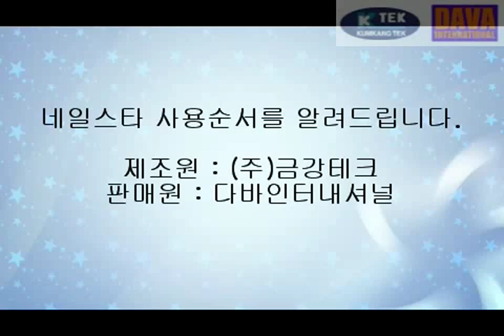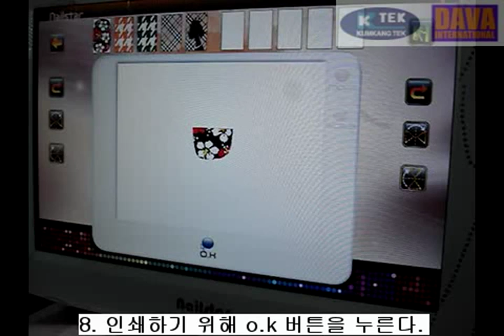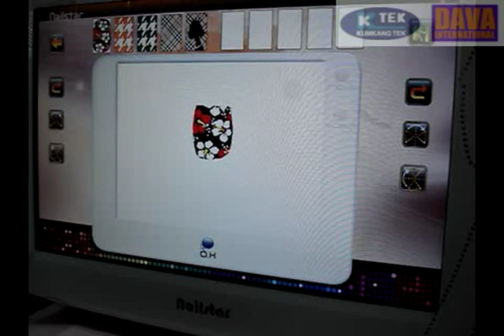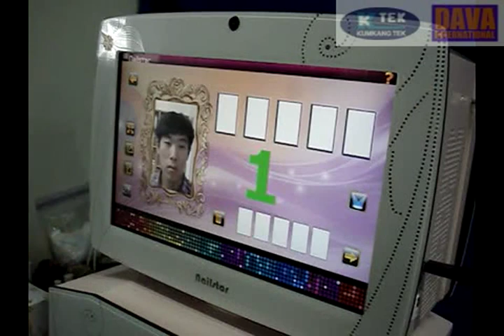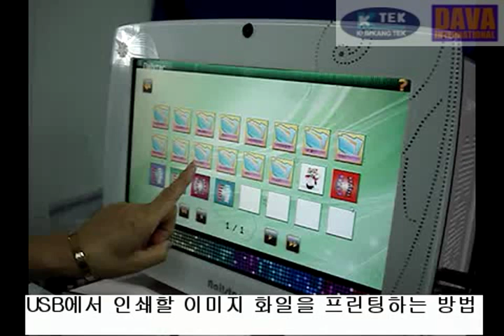동영상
Nail art printing machine
This is an innovative machine which prints designs on your nail instantly within a few seconds. The nail art printing machine is a new technology in the field of fashion which provides high quality results in the nail art.

Currently, Nail art have become a stylish trend for ladies wanting to make a fashion statement.

The nail art machine print various color designs on your nails or artificial nails, easily and efficiently. The nail art printer is a product of Integrated Design without any auxiliary devices and small in size and very portable.

It is suitable for use in Image Design Centers, Beauty Parlours, Beauty Salons, Nail Salons and even at home!. This is a digital breakthrough in nail beauty and opening up new business opportunities. We are ready with this innovation and looking forward to sharing this wonderful product.

For more information on this nail art machine, please Like our facebook fanpage